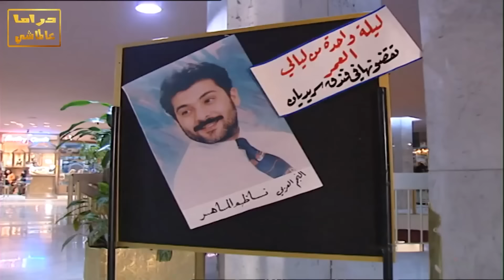ياسر العظمة ـ سندويشات فلافل بتكفي كل الجيران ـ مقلب عالمي ـ مرايا